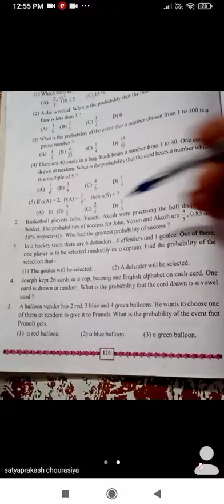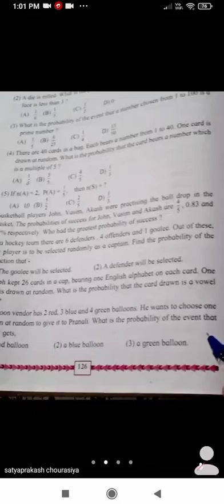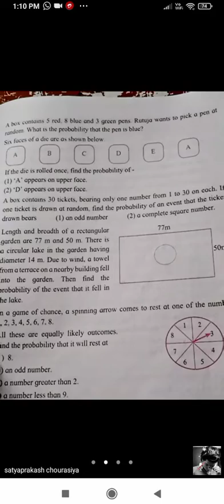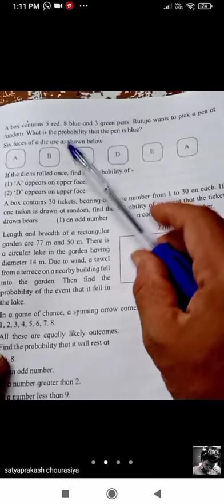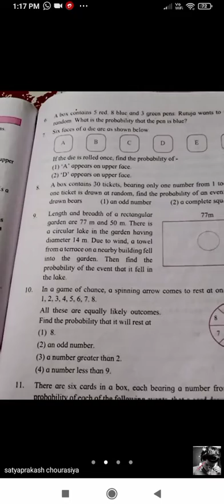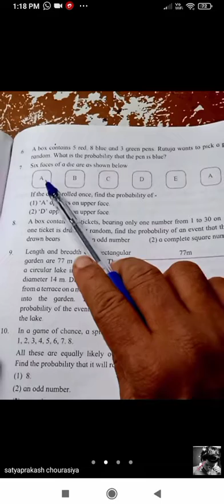standard:10th subject:maths 1,problem set 5,part 1